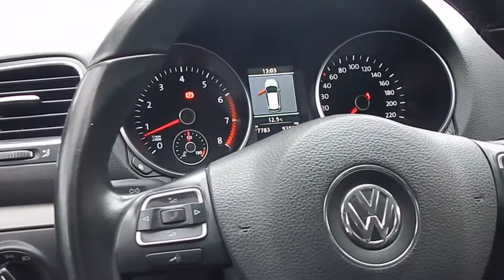Volkswagen Golf A6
Auto con mandos al volante, regulador de luces, computador abordo, aire acondicionado, radio incorporada con pantalla, bluetooth, entrada AUX, control de tracción, vidrios eléctricos, 5 velocidades, neblineros, llantas aro 15.